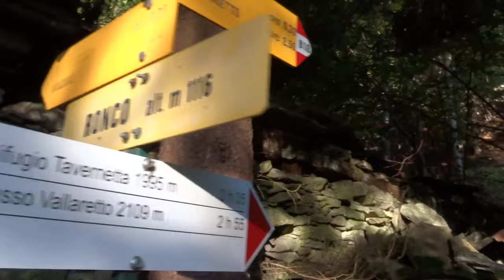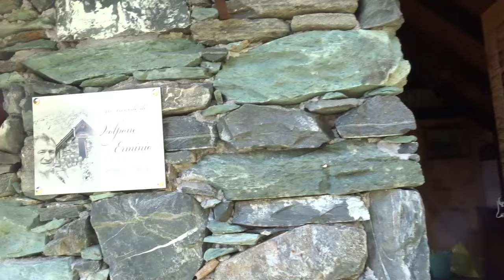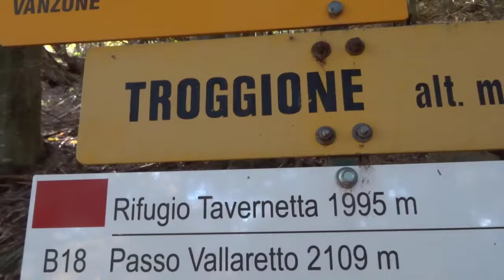Valle Anzasca: Pizzo Vallar 11-10-24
Partenza da Roletto, zona Vanzone, salita al Pizzo Vallar 2275 m. e ritorno a Roletto per lo stesso sentiero di salita.
Percorso adatto a camminatori ben allenati anche se il sentiero è ben segnato sino al rifugio Tavernetta 2000 m. le forti pendenze e il considerevole dislivello ne fanno la differenza per renderlo un trekking impegnativo.
Dopo il rifugio si sale al passo Vallaretto e poi al Pizzo Vallar seguendo la  cresta che porta alla cima.